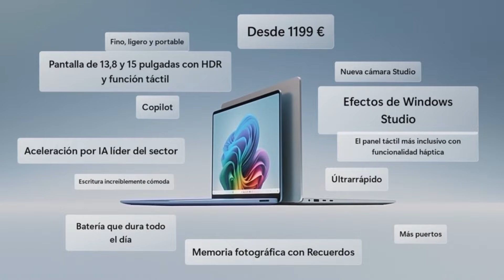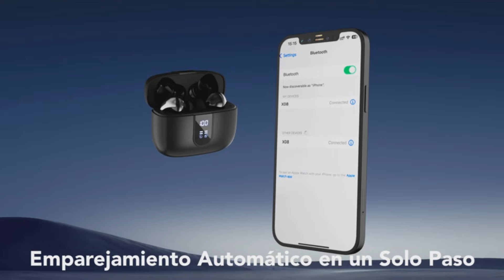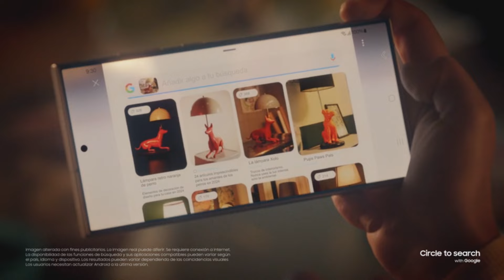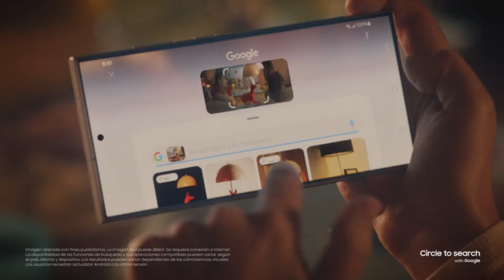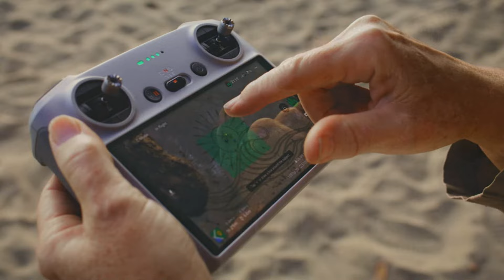🔥 Las 7 MEJORES Ofertas de Black Friday BUENAS y BARATAS de Amazon [2025]✅[Calidad/Precio]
⬇️ Si estás buscando las mejores ofertas de black friday de Amazon, aquí encontrarás las más buenas, baratas y con una relación calidad precio increíble. ¡Echa un vistazo! 🛒

🔺 1. Logitech G29 (Amazon)

🔺 2. Microsoft Surface Laptop (Amazon)

🔺 3. Garmin Vívoactive 5 (Amazon)

🔺 4. ‎IKT X08 (Amazon)

🔺 5. Samsung Galaxy S24 Ultra (Amazon)

🔺 6. iRobot Roomba J7 (Amazon)

🔺 7. DJI Mini 3 (Amazon)

👉 Encuentra aquí las mejores ofertas en ofertas de black friday (Amazon)